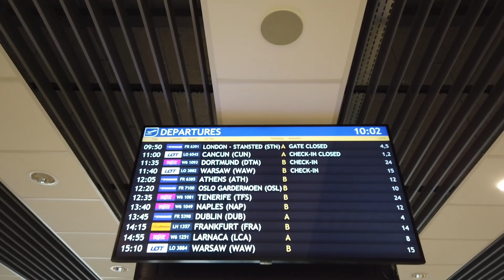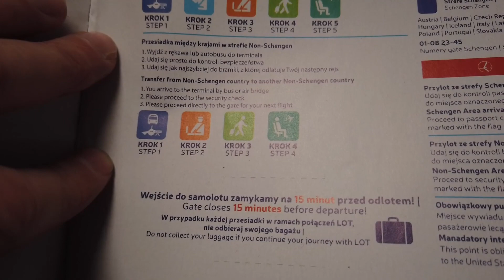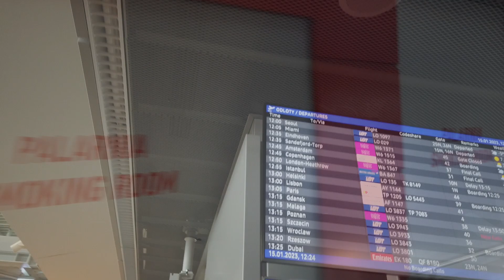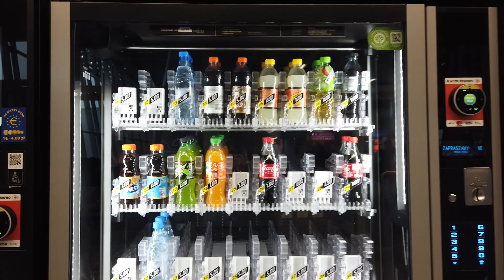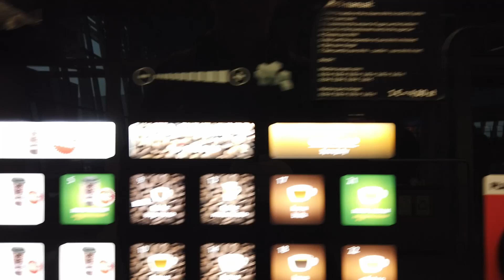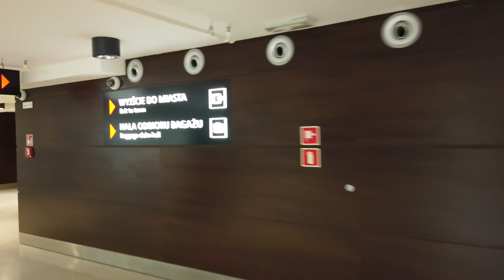TRIP REPORT 2023 | Katowice (KTW) - Gdańsk (GDN) przez Warszawę (WAW) | LOT | Embraery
W tym raporcie lecę z Katowice Airport do Gdańska przez Warszawę. Zwiedzam terminal lotniska, po odprawie czekam na boarding. Po wejściu i starcie samolotu piję wodę i zjadam drożdżówkę. Ląduję w Warszawie, gdzie następuje przerwa i przesiadka na samolot do Gdańska.
Cała podróż trwała niespełna 3 godziny. Leciałem samolotami: Embraer 170 i Embraer 175.

Rozdziały:

00:00 Intro
00:40 terminal B
01:30 po odprawie
04:28 wejście do samolotu
05:36 w samolocie
05:50 kołowanie do pasa
07:35 start
09:53 przekąski
10:42 podchodzenie do lądowania i lądowanie w Warszawie
12:40 kołowanie do rękawa
14:45 wyjście z samolotu
15:30 w terminalu wylotowym lotniska w Warszawie
17:21 przejście rękawem do samolotu
17:48 w samolocie
18:35 kołowanie do pasa startowego
21:20 start z Warszawy
23:21 woda i drożdżówka
23:42 podchodzenie do lądowania w Gdańsku
25:59 kołowanie do rękawa w Gdańsku
27:41 wyjście z samolotu i terminal lotniska w Gdańsku
29:58 outro